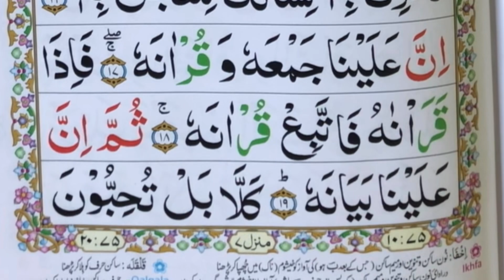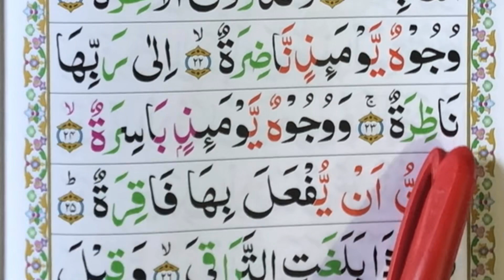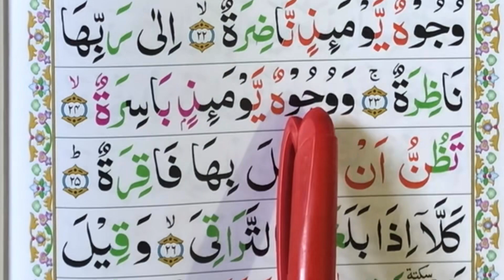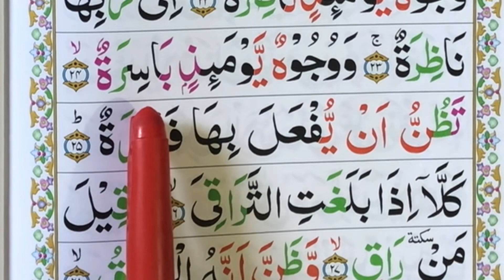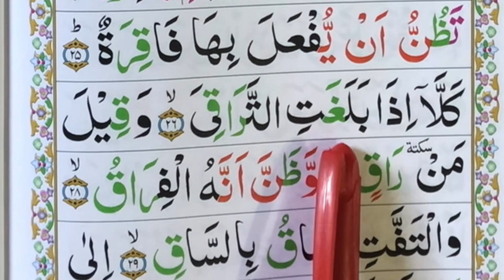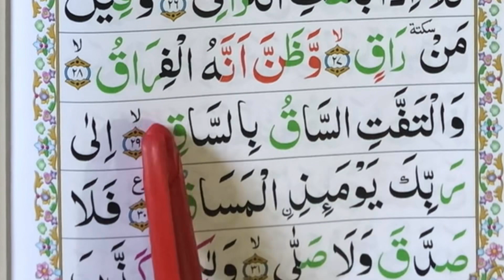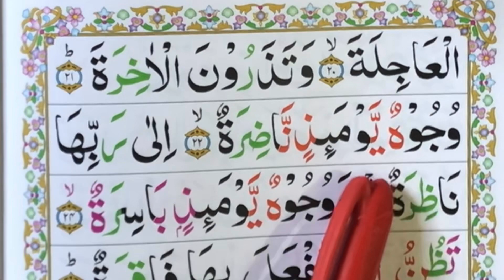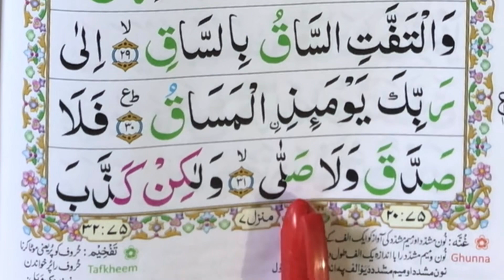Surah Al Qiyamah Ayat 20-31 Tajhweed ul Quran |Arabic Alphabets word by word | Syed Muzakkir Shah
with hd Text} Learn Quran word by word.
Surah An Naba Repeat Full {Surah Naba 01-05 with HD Text} Learn Quran Word by Word
Assalam o Alaikum... Aj ki is video main Hum "Seekhain gay. Surah Al-Qadr RepeatAp na mere sath sath sabaq repeat Karna ha Insha Allah is video ki madad say Apki Tajweed or awaz b Achi ho ge.
￼ surah Mutaffifin juz tajweed amaapara 30#Alquran#Surat
 SURAHS NAME
01.Surah Al-Fatihah
02.Surah Al-Baqarah
03.Surah Al-imran
04.Surah An-Nisa
05.Surah Al-Ma'idah
06.Surah Al- An'am
07.Surah Al- A`raf
08.Surah Al-Anfal
09.Surah At-Tawbah
10.Surah Yunus
11.Surah Hud
12.Surah Yusuf
13.Surah Ar-Ra`d
14.Surah Ibrahim
15.Surah Al-Hijr
16.Surah An-Nahl
17.Surah Al-'Isra
18.Surah Al-Kahf
19.Surah Maryam
20.Surah Taha
21.Surah Al-'Anbya'
22.Surah Al-Haj
23.Surah Al-Mu'minun
24.Surah An-Nur
25.Surah Al-Furqan
26.Surah Ash-Shu`ara
27.Surah An-Naml
28.Surah Al-Qasas
29.Surah Al-`Ankabut
30.Surah Ar-Rum
31.Surah Luqman
32.Surah As-Sajdah
33.Surah Al-'Ahzab
34.Surah Saba'
35.Surah Fatir
36.Surah Ya-Sin
37.Surah As-Saffat
38.Surah Sad
39.Surah Az-Zumar
40.Surah Ghafir
41.Surah Fussilat
42.Surah Ash-Shuraa
43.Surah Az-Zukhruf
44.Surah Ad-Dukhan
45.Surah Al-Jathiyah
46.Surah Al-'Ahqaf
47.Surah Muhammad
48.Surah Al-Fath
49.Surah Al-Hujurat
50.Surah Qaf
51.Surah Adh-Dhariyat
52.Surah At-Tur
53.Surah An-Najm
54.Surah Al-Qamar
55.Surah Ar-Rahman
56.Surah Al-Waqi`ah
57.Surah Al-Hadid
58.Surah Al-Mujadila
59.Surah Al-Hashr
60.Surah Al-Mumtahanah
61.Surah As-Saf
62.Surah Al-Jumu`ah
63.Surah Al-Munafiqun
64.Surah At-Taghabun
65.Surah At-Talaq
66.Surah At-Tahrim
67.Surah Al-Mulk
68.Surah Al-Qalam
69.Surah Al-Haqqah
70.Surah Al-Ma`arij
71.Surah Nuh
72.Surah Al-Jinn
73.Surah Al-Muzzammil
74 Surah Al-Muddaththir
75.Surah Al-Qiyamah
76.Surah Al-'Insan
77.Surah Al-Mursalat
78.Surah An-Naba'
79.Surah An-Nazi'aat
80.Surah Abasa
81.Surah At-Takwir
82.Surah Al-Infitaar
83.Surah Al-Mutaffifin
84.Surah Al-Inshiqaq
85.Surah Al-Burooj
86.Surah At-Tariq
87.Surah Al-A'la
88.Surah Al-Ghaashiyah
89.Surah Al-Fajr
90.Surah Al-Balad
91.Surah Ash-Shams
92.Surah Al-Lail
93.Surah Ad-Duha
94.Surah Ash-Sharh
95.Surah At-Tin
96.Surah Al-Alaq
97.Surah Al-Qadr
98.Surah Al-Baiyyinah
99.Surah Az-Zalzalah
100.Surah Al-Aadiyaat
101.Surah Al-Qari'ah
102.Surah At-Takaathur
103.Surah Al-Asr
104.Surah Al-Humazah
105.Surah Al-Feel
106.Surah Quraish
107.Surah Al-Maa'oon
108.Surah Al-Kauthar
109.Surah Al-Kaafiroon
110.Surah An-Nasr
111.Surah Al-Masad
112.Surah Al-Ikhlaas
113.Surah Al-Falaq
114.surah Al naas